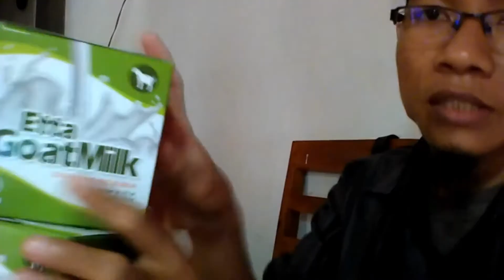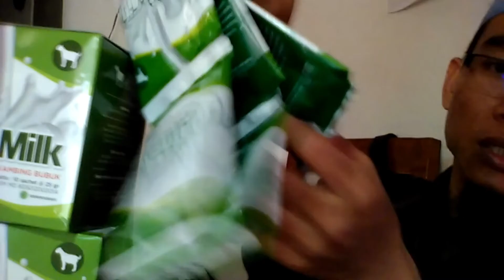Jual Susu Kambing di Kecamatan Pariaman Tengah Kota Pariaman Order: 081282707458